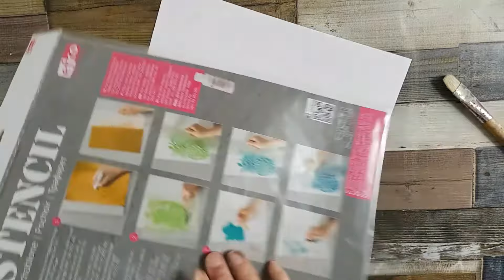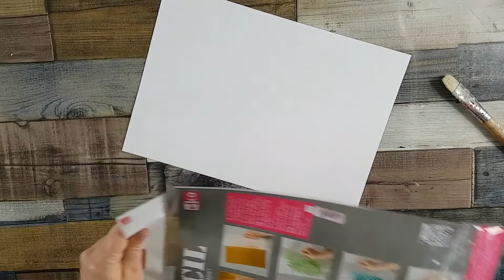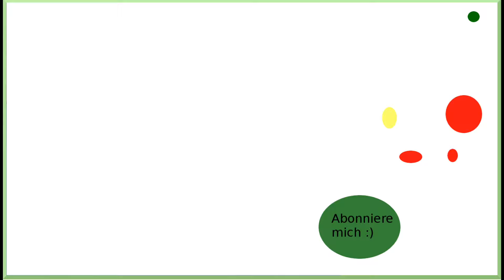DIY MARITIME Stofftasche / Baumwolltasche selber mit Textilfarbe gestalten [Tutorial | deutsch]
Hallo Ihr Lieben, hier kommt nun mein erstes Video zum Thema Textilgestaltung. Aus einer einfachen Baumwolltasche machen wir eine individuelle MARITIME Tasche im USE LOOK Style.

** Produkthilfsmittel / Videohilfe: Mit einigen Artikeln (Stempel & Textilfarbe) wurde mein Video Bedingungslos von der Firma - vielen Dank dafür!